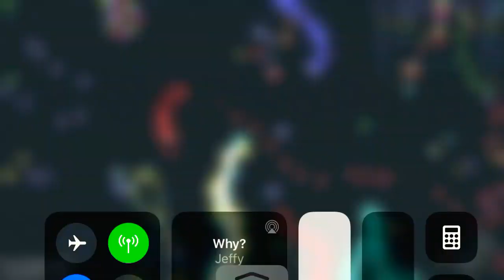Slither.io gameplay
This is the daily vlog for Today guys so see you Tommorrow Peace out ✌️